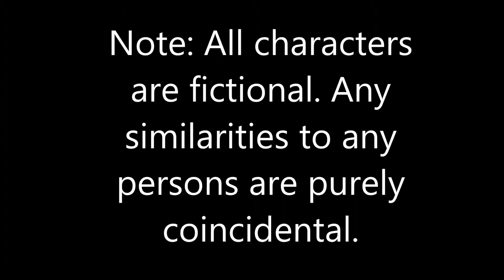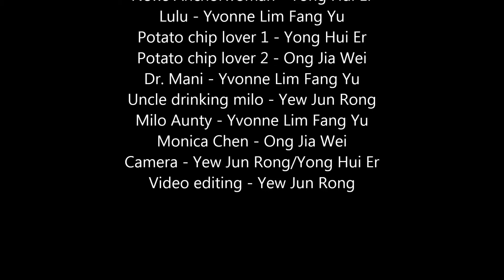1210 H2 V37.mp4